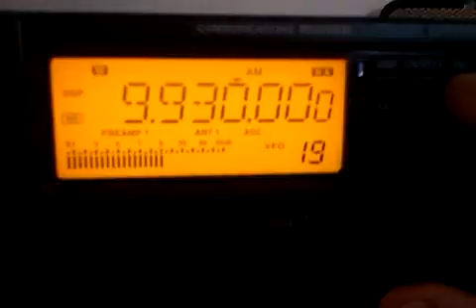9930 kHz t8wh palau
Envoyé depuis mon HTC